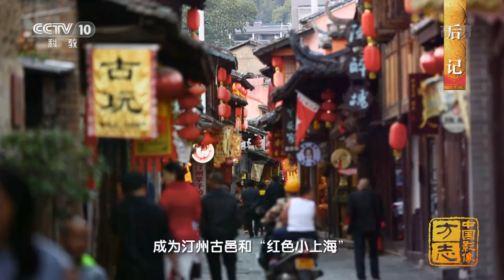[中国影像方志] 长汀篇 后记 闽南、粤北与内陆省份商品流通和经济走向的黄金通道 | CCTV科教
如今，昔年帆樯林立的汀江，已经不再有航运。但更为快捷的高铁、铁路和多条高速、国道的开通，使长汀与世界的距离正在缩短，它已然是闽南、粤北与内陆省份的商品流通和经济走向的黄金通道。